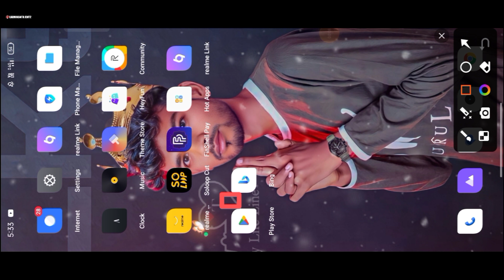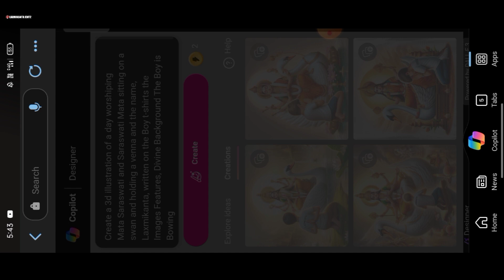💥How to Create 3d Ai Photo Editing For Free💥||Saraswati Puja AI Photo Editing||Laxmikanta Editz..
💥How to create 3D AI photo editing for free💥

✅Description✅
My youtobe channel
All types of photo editing are done in this YouTube channel
Such as color editing
And background change editing and other types of editing kora hoy
Lightroom picart Snapseed toolwise and Remove bg facesmoot
hair editing all editing shirt colour change
Hair smooth Editing face smoot and light background Editing autodesk picart and Snapseed editing photo room editing.
wait for end editing and background change
laxmikanta Editz
wait for end
picart editing shirt colour change
picart back
Aquat Blue Lightroom Editing
Dark Moody Photo Editing

Copyright disclaimer under section 107 of the copyright Act 1976, allowance is made for "fair usex for purposes such as a use permitted by copyright statute that might otherwise be infringing.